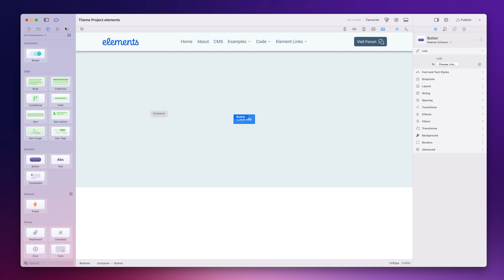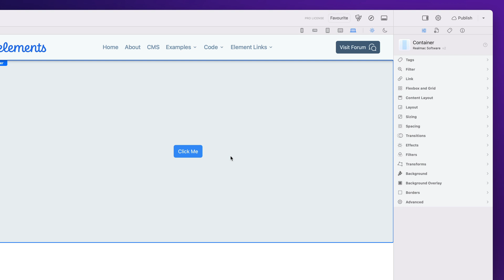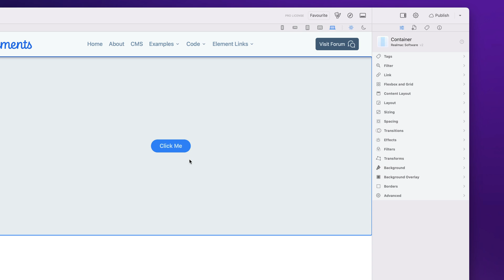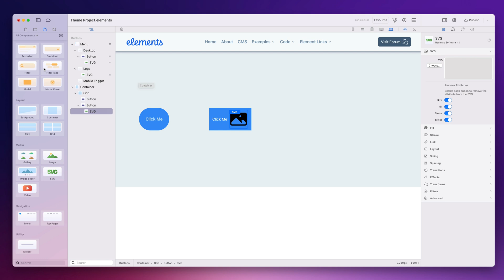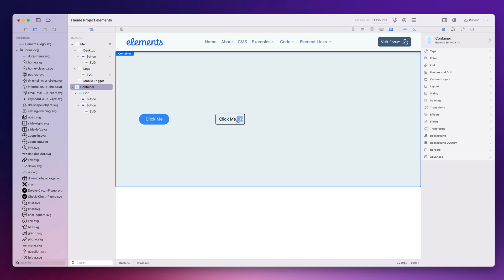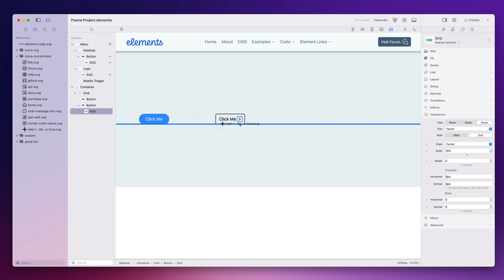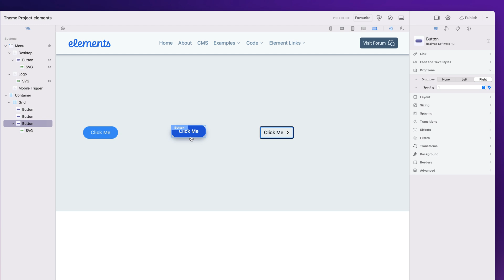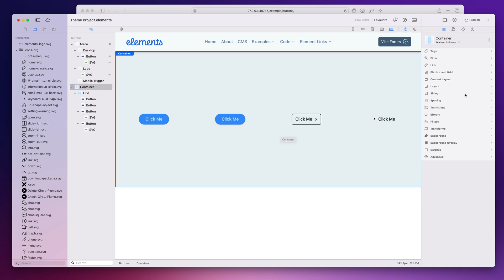Component: Button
Elements is the best no-code Tailwind CSS website builder for macOS.